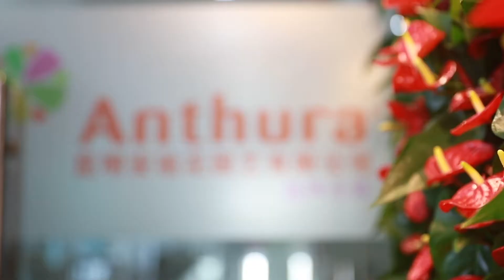Anthura corporate video 2019 (Macedonian)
Anthura specializes in Orchids and Anthurium. We decorate the world with colourful flowers and plants, by developing innovative and sustainable products for growers and consumers. With the assistance of a highly motivated team of professionals, we translate developments in breeding and production techniques and consumer trends into new varieties.